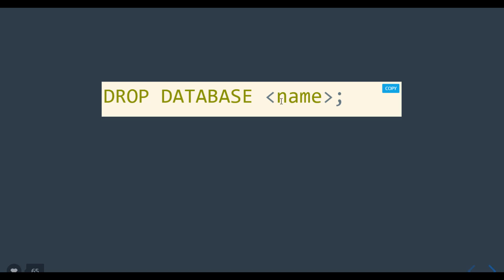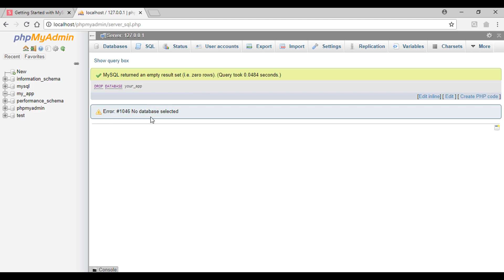mysql database bangla tutorials part 5:how to drop or delete database in bangla by tech asif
in this video we will learn  how to drop or delete database in bangla by tech asif
how to drop or delete database in bangla by tech asif.

SQL (Programming Language) in bangla
how to drop or delete database in bangla
why we need drop database in bangla
database bangla tutorials
mysql in bangla
database drop or delete in bangla
how to drop database in mysql
how to delete databse in mysql
sql in bangla
how to create mysql databas in bangla
MySQL (Software) in bangla
SQL (Programming Language) in bengali
Database Management System in bangla or bengali
Relational Database Management System in bangla or bengali
rdms in bangla
mysql and sql complete series in bangla by techasif
mysql bangla tutorials in bangla by tech asif
structured query language in bangla
ssc structured query language in bangla
ssc sql in bangla
ssc RDMS in bangla
mysql for ssc student in bangla
mysql database for university student in bangla
mysql for all student in bangla
complete mysql series in bangla
Beginners to advanced database tutorials in bangla or bengali
Bangla mysql database tutorials
database bangla tutorials
tech asif
techasif

আমি ফেসবুকেঃ

ওয়েব সাইটঃ